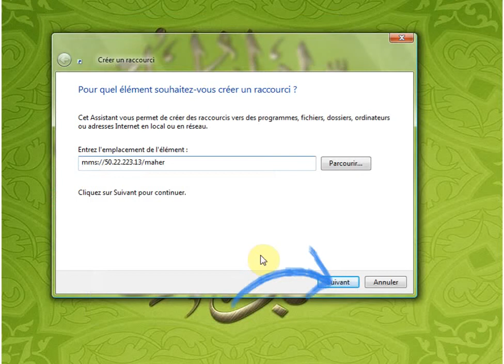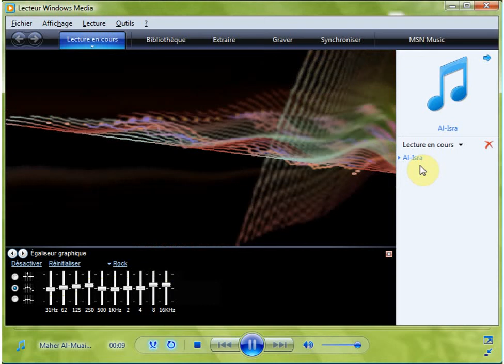وإذا قرئ القرآن فاستمعوا له وأنصتوا لعلكم ترحمون